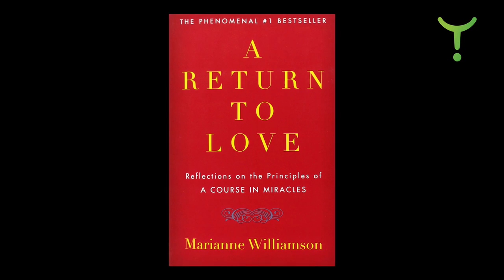Death Defrosting Trauma Dr George Halasz 5 of 7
David talks of the reconnection with himself and his family whilst on his journey of healing. He poses the question to Dr George Halasz, of why death was the catalyst to the healing that took place in both of their families. Dr Halasz quotes Daisy Miller, a close friend associated with the Spielberg Visual History Foundation, who questions whether trauma is to be repaired, rather than healed.

David Roy Green of WHEN whenworldwide.org interviews Consultant Psychiatrist Dr George Halasz in Melbourne, Australia. As well as holding a private practice in child & adolescent psychiatry Dr Halasz is also an international lecturer and author with a passion for understanding and treating adult and childhood trauma. His special interests include ADHD, intergenerational transmission of trauma, ethics of diagnosis of child and adolescent mental illness and children of parents with mental illness. Dr Halasz makes regular appearances on Australian media and  is on the Editorial Board of ‘Australasian Psychiatry’.